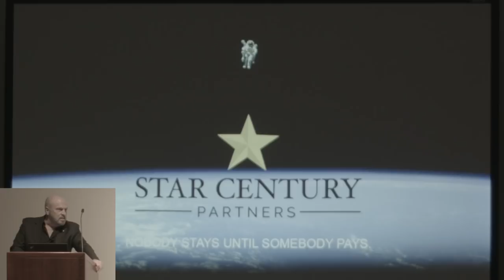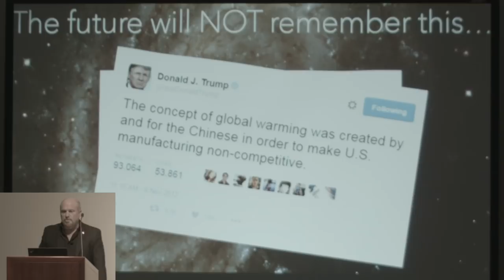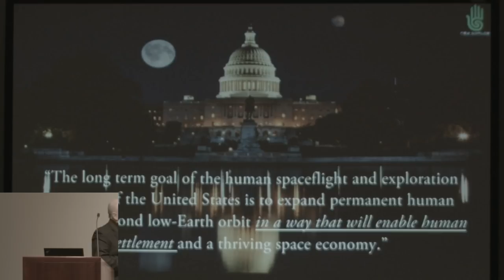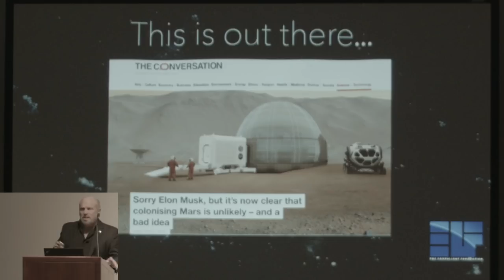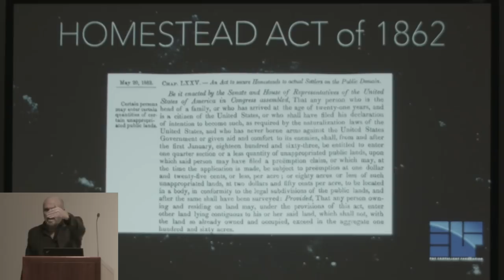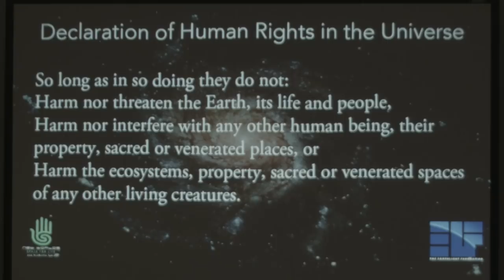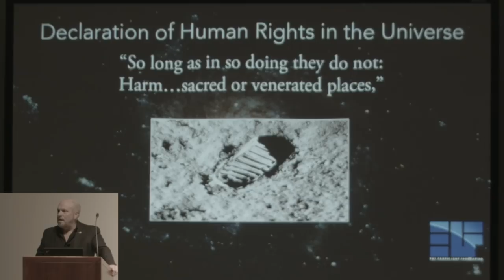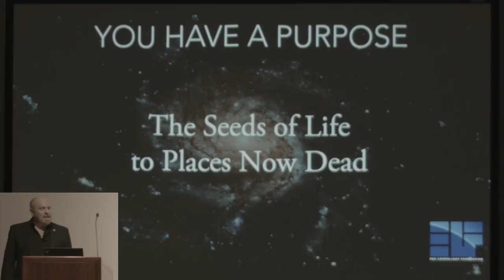Rick Tumlinson - Human Rights - 21st Annual International Mars Society Convention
Rick Tumlinson
A Declaration of Human Rights in the Universe